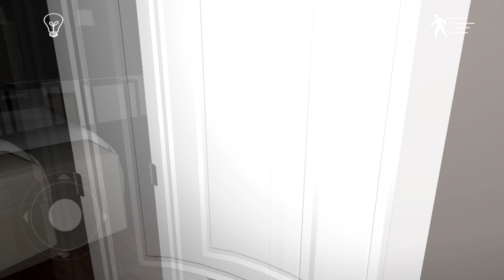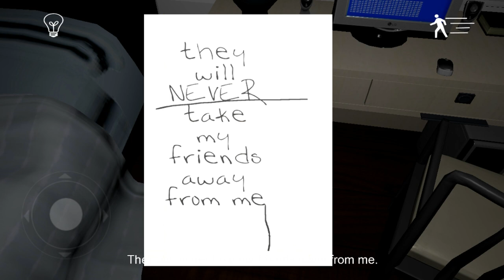Emily Wants To Play - Horror Game - Gameplay (iOS, Android)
This is the free mobile version of Emily Wants To Play supported by ads. You can use this version to decide if you would like to purchase the paid version and also as a way to test Emily Wants To Play on your device. It would great, if you could leave a review with your device type and whether the game works or not to help me get it working on more devices and to help others!

Emily Wants To Play Introduction

It’s 11pm, and you are at the last house on your route. The lights are on, and the front door is opened. But, the windows are all boarded up and the grass is overgrown. It seems like a strange place to deliver a pizza, but at least, it looks like someone is home.

You run to the front door since it’s storming pretty bad.

“Hello!? Your pizza's here!" You announce. No one answers. There's an eerie silence.

You are getting soaked from the rain, so you hesitantly step inside the door and look around. The front door suddenly closes behind you.

You just wanted to finish this last delivery and head home for the night. Now you must figure out how to get out of this creepy house.

Freely roam the house and try to figure out what is going on. Three dolls and a strange girl named Emily will also start roaming the house as the hours toll by. Stay away from them, but if you do end up in a room with one, figure out how to stay alive.